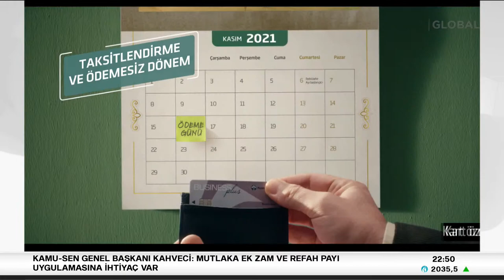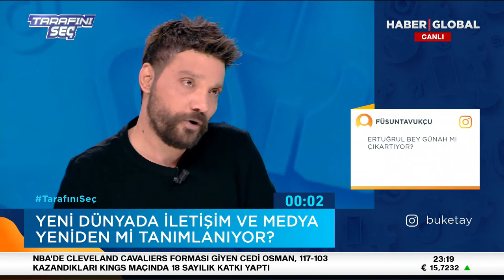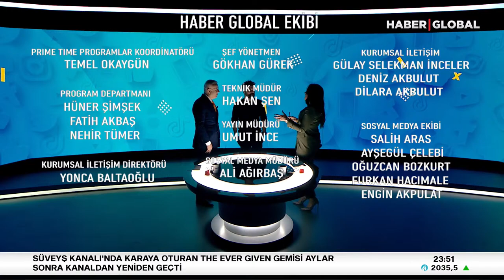Oğuzhan Uğur ve Ertuğrul Özkök Tarafını Seç'te! Konvansiyonel Medya Tarihe mi Karışıyor?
Canlı TV izlemek isteyenlerin bir numaralı adresi Haber Global TV. Türkiye'den ve dünyadan tüm haberleri en hızlı ve tarafsız şekilde izlemek istiyorsanız doğru yerdesiniz.

Canlı TV İzle - Haber Global Canlı Yayını Youtube kanalından yayınlanıyor. Son haberler, son dakika gelişmeleri ve Türkiye'nin ünlü ekran yüzlerinin programlarını Haber Global Canlı yayınında bulabilirsiniz. Haber izlemek istiyorsanız, doğru yerdesiniz.

Haber Global TV Canlı Yayın ᴴᴰ: Türkiye'nin haber kanalı olarak, haber ve habere dair ne varsa son dakika gelişmeleri canlı yayın ile izleyicilerimize aktarıyoruz.

web adresinden tüm gelişmeleri takip edebilir,

IOS ve Android uygulamamızı indirebilir son dakika haberleri anında
öğrenebilirsiniz.